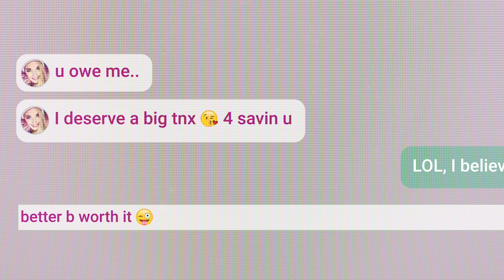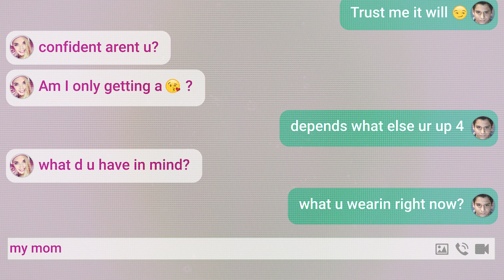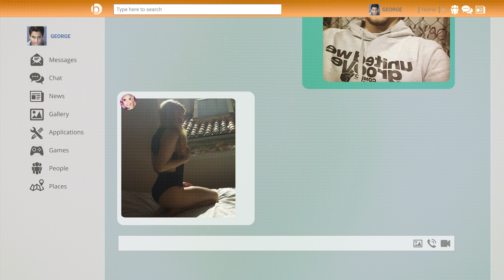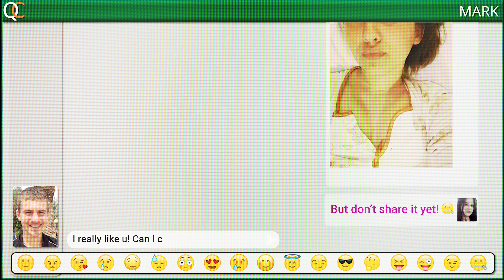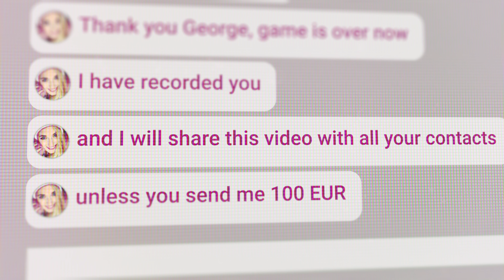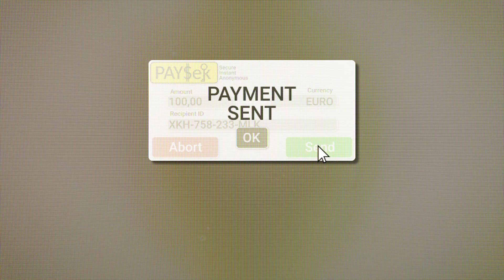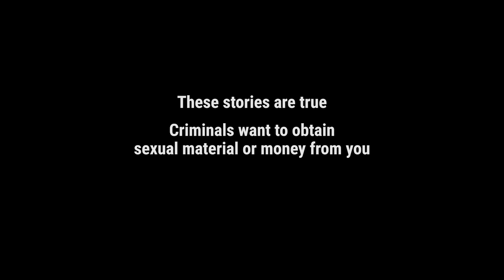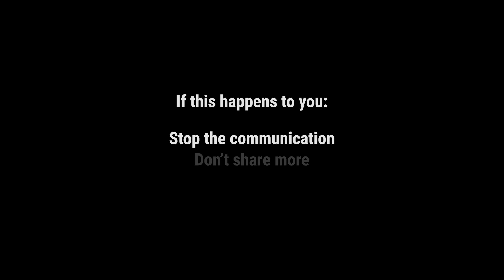Say No! (UK) - A campaign against online sexual coercion and extortion of children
If you under the age of 18, present in the UK and think you may have been a victim of this type of crime, please report to CEOP
If you’re an adult victim of this type of crime in the UK, please report to the UK Police on 999.

SAY NO!

This video was produced by Indigo View Productions and directed by Stelios Alexandrakis

Intellectual property rights, including copyright, to the material are owned by Europol.  Europol’s advance permission is also required for any further use of this material.  . Where permission is given in writing this will require the source to be identified and intellectual property rights to be acknowledged.  Any entity reusing the material is responsible for its own publication and for obtaining any additional permissions required (e.g. from individuals appearing, from rights owners of any images or figures embedded in the material).  No material or image may be used to endorse or imply endorsement of an organisation or project by Europol.  The Europol name and logo are the exclusive property of Europol. They are protected under European and International law and cannot be reproduced without Europol’s prior written permission.